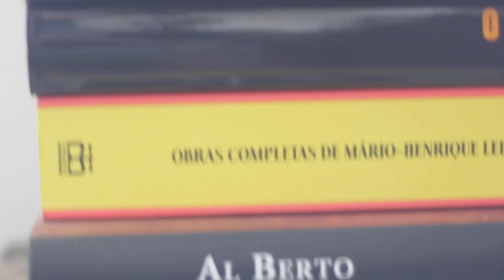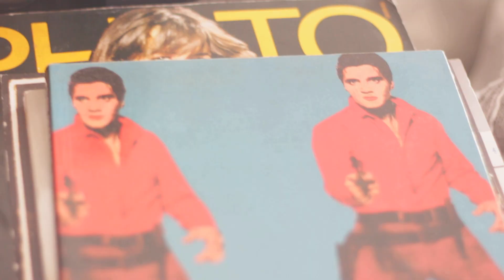O meu poema preferido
Video no âmbito do Dia Mundial da Poesia,
realizado em casa, em circunstâncias sociais atípicas,
devido à quarentena forçada que vivemos actualmente.
O amor salva-nos.

Escrito e realizado por Cláudio Henriques